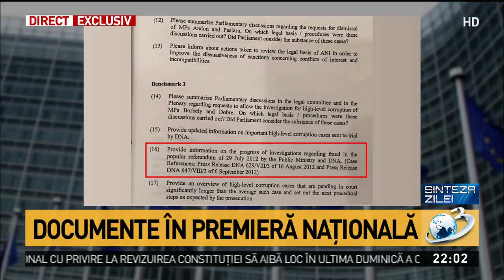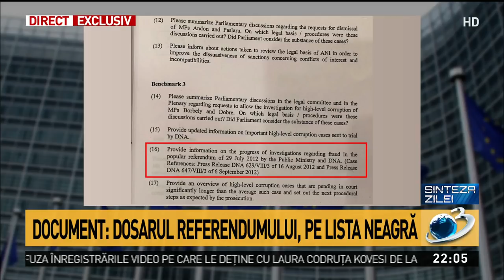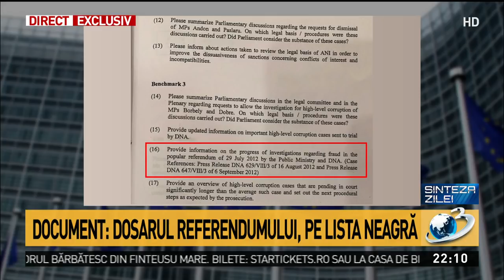Dosarul Referendumului, pe lista neagră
Dosarul Referendumului, pe lista neagră., Sinteza Zilei, 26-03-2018